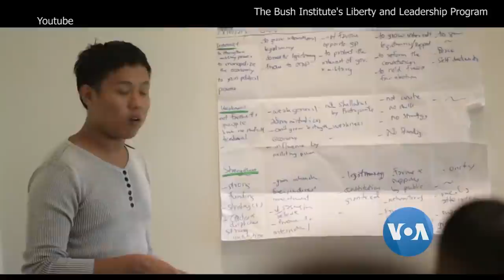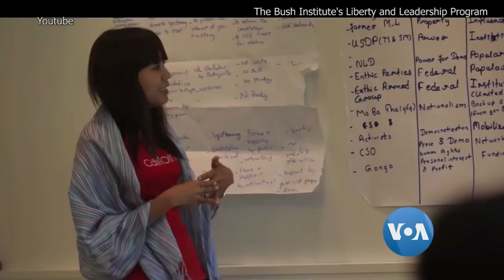ျမန္မာလူငယ္ေတြရဲ႕ Bush Center ေခါင္းေဆာင္မႈ သင္တန္းအေတြ႕အႀကံဳ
မၿဖိဳးၿဖိဳးေအာင္ (The Wings Institution) နဲ႔ ေဒါက္တာေတဇာဆန္း (မႏၱေလး ယံုၾကည္ရာ အသိပညာျပန္႔ပြားေရးအသင္း) တို႔ဟာ အေမရိကန္ျပည္ေထာင္စု Texas ျပည္နယ္က သမၼတေဟာင္း George W. Bush ဖြင့္လွစ္ထားတဲ့ Liberty and Leadership Forum ေခါင္းေဆာင္မႈသင္တန္းကို တက္ေရာက္ခဲ့ၾကသူေတြျဖစ္ပါတယ္။